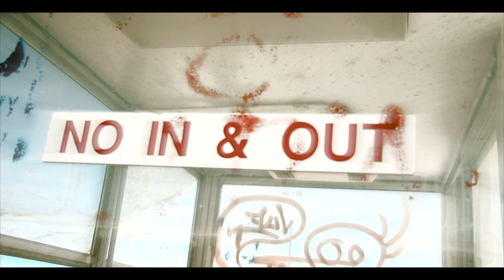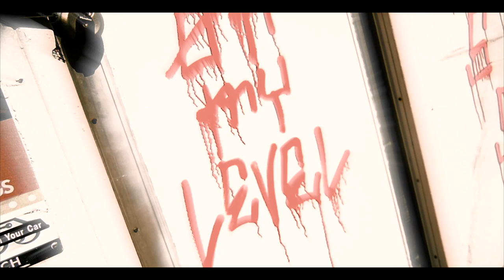Kid Prince- Soy Sauce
Visual for Kid Prince's single "Soy Sauce"
Now Streaming!

Official music video for 'Soy Sauce' produced/engineered by Remnantsonics. Directed by Lavinchi Mouton